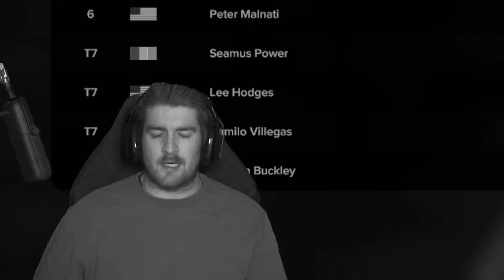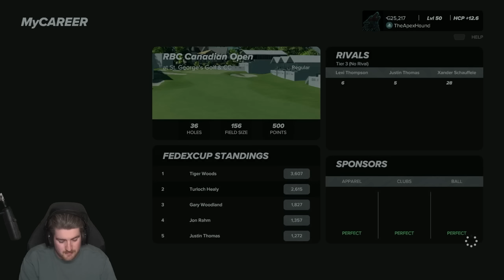EPIC MAJOR FINALE - PGA TOUR 2K23 Career Mode - Part 48 | PS5 Gameplay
Can we go for Major Glory once more or will it be major heartbreak?